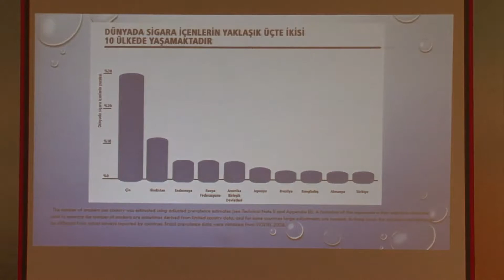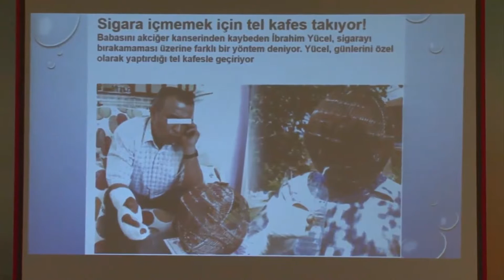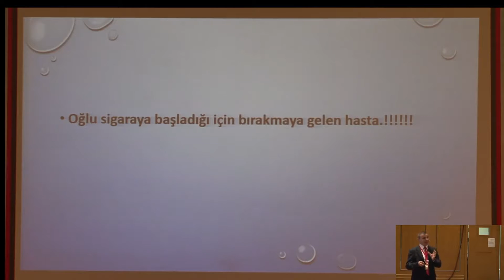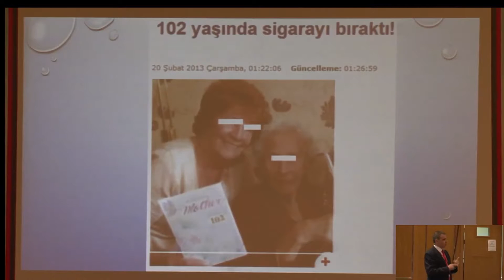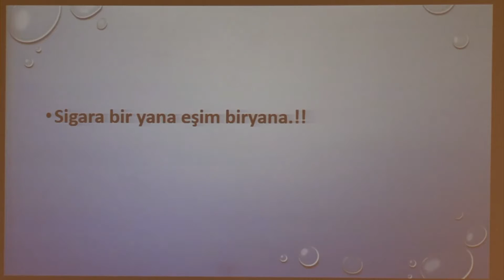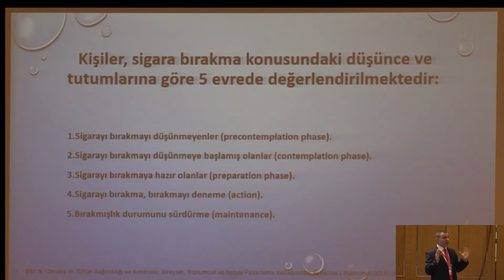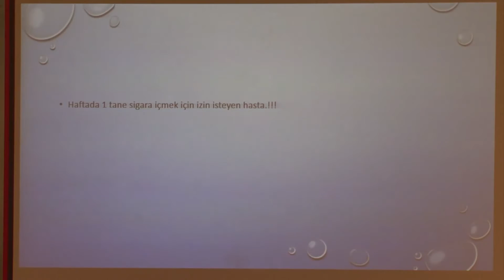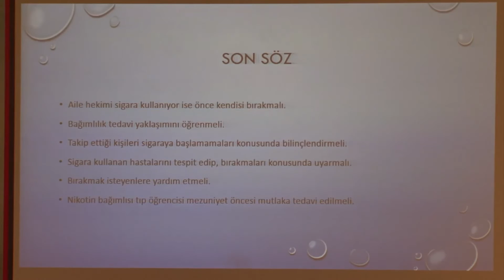Mustafa Haki Sucaklı - Hasta Örnekleri ile Nikotin Bağımlılığına Hekim Yaklaşımı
TAHKON 2016 - Türkiye Aile Hekimliği Kongresi - 07-10 Nisan 2016 Gaziantep, Nutuva Organizasyon